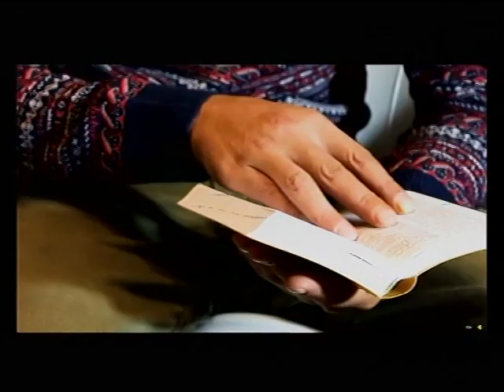NO CONDITION IS BEYOND GOD, ATTEND GLOBAL CRUSADE ON LINE